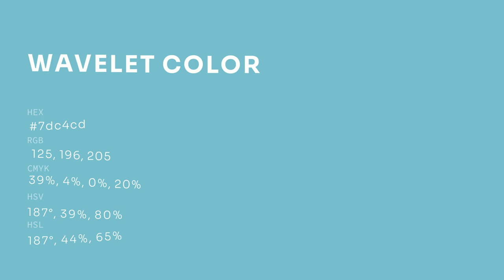Wavelet color 7dc4cd hex color - Blue color - Warm color 7dc4cd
What color is Wavelet ? 7dc4cd hex color - Blue color - Warm color 7dc4cd

Hex 7dc4cd Color Code is also known as Wavelet color.

Hex 7dc4cd Color code in RGB color code model is created after adding 49.02% red color, 76.86% green color and 80.39% blue color.
Hex 7dc4cd Color code in CMYK color (process color) code model is generated after subtraction of 39% cyan, 4% magenta, 0% yellow and 19% black.